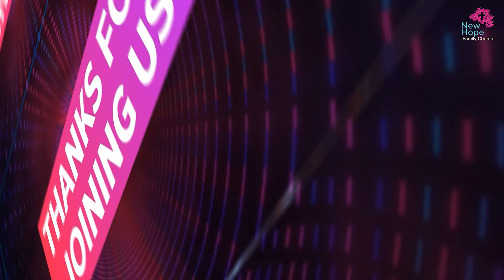Let not your Hearts be troubled | Sermon by Pastor .Bobby Leonard |Jan 23rd 2021